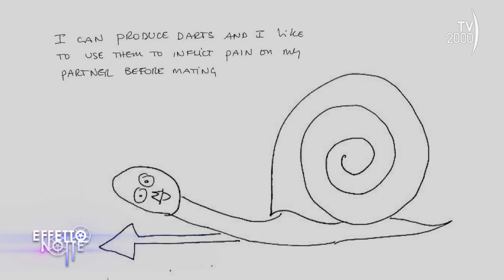Effetto Notte (TV2000) - Faccia a faccia con Isabella Rossellini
Faccia a faccia con Isabella Rossellini che si racconta come attrice e come donna, mentre arriva in sala “La chimera” di Alice Rohrwacher in cui interpreta il ruolo di una nonna. “La bellezza – racconta – è una questione di punti di vista, per me non è quella canonica ma vive di eleganza”. E aggiunge: “Il segreto della mia serenità è avere una natura decisamente giocherellona”.